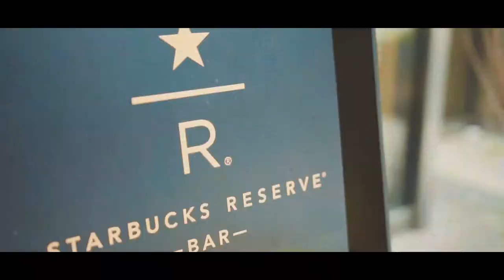Life in Japan - Roppongi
Many people associate Roppongi with it's nightlife scene and it's large number of night clubs, which are especially popular with foreigners, but I wanted to capture a different, more leisure and relaxed site of Roppongi